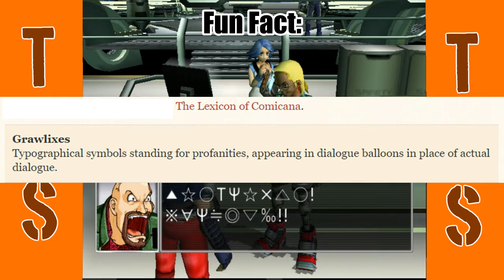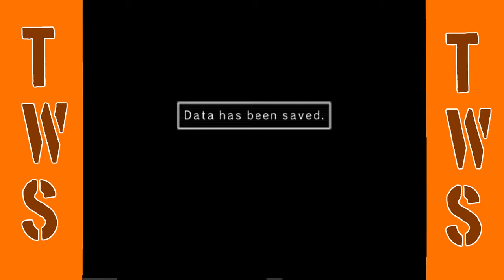Custom Robo | Getting my License! | Episode 3 | The Workshop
Welcome to a new series I'm going to be starting! I loved this game when I was younger and still do to this day.
I finally got my disk back and I'll be doing a brand new play through of it! I hope you enjoy watching it as much as I enjoyed making it!